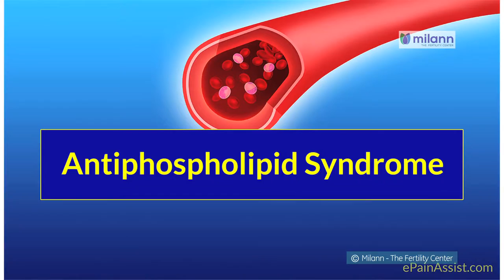A brief introduction to High Risk Obstetrics by Milann - The Fertility Center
In this video, Dr. Revathi Rajan, Consultant, Milann - The Fertility Center explains High Risk Obstetrics.
A Poorvi Studios Production

About Milann -
25 years ago, when we began our journey, infertility was regarded as a ‘full-stop’ rather than ‘a comma’. This was because of social taboo, lack of clinical expertise, infrastructure and awareness. Dr. Kamini envisaged the establishment of a team and centre of excellence empowered to tackle these problems head on. Often, in the beginning, we would see patients who would be accompanied by pregnant women, just to hide their infertility problem from by-standers and even their families. Over the last two decades, we have been involved in creating a shift that has helped create awareness and removed the stigma in our society.

Milann, established as BACC, was among the first ART clinics in Bangalore to bring new technology at affordable cost to patients in India. In addition to women’s health, Milann also recognized the role of male infertility and established the first semen bank in South India in early 1990s.

Milann has been at the forefront of innovation in Assisted Reproductive Technology, having established a strong base of clinical protocols critical for good outcomes and patient safety. We adopted new technology before the curve in areas such as laser assisted hatching, IMSI, Computer Assisted Semen Analysis (CASA), and minimally invasive surgeries. India’s first SIFT baby was born at Milann and South India’s first ICSI was done here, which are now common and are adopted in most infertility clinics.

We continue to stress on an evidence based approach towards research and clinical practice in infertility.